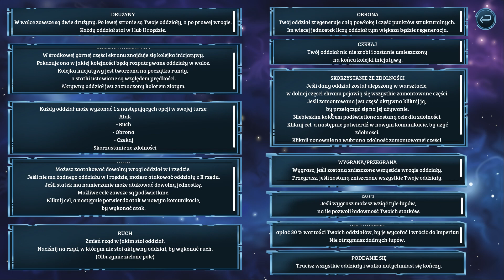(14) GALACTIC EMPIRE = Gameplay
Galactic Empire is a 2D turn-based strategy game where you, as the Commander, decide the fate of the entire universe. Expand your planet, explore solar systems, play cards in cantinas, modify your ships and conquer more planets.

In Galactic Empire, you will plan the actions of your Empire every turn. Here you will find options such as building upgrades, research, constructing ships and upgrading them. Turn-based battles against other Factions, an original card game, managing defense systems when attacked by other Factions, Diplomacy, population management and much more.

Choose your planet type.
Each of the planets has different characteristics, such as: resource deposits, food abundance, temperature, building fields, starting population, and even unique buildings.

Choose character class:
When you start the game, you choose one of three character classes: Architect, Scientist, General. Each of them has a set of unique abilities that you will improve and use during the game. However, nothing stands in the way of buying the other two ability packs. Each class determines your basic resource extraction, reduces costs
(buildings/research/ships), which significantly influences the strategy.

Specify victory conditions:
To complete the game, you will have to meet all the victory conditions you choose. (you can choose more than one)
- Technological development
- Maximum Reputation with other Factions
- Take over all planets
- Getting a certain amount of points

Buildings / Research / Ships
To develop your Empire, you will decide each turn which buildings to upgrade, research and construct spaceships. Level up your Empire to unlock new tech blueprints!

Population Management
The population in your Empire consists of 4 social classes: unemployed, workers, engineers, clerks. Manage them wisely by giving them the right job.

Ship Parts:
Each ship has specific slots for parts. Thanks to them, you can significantly change the parameters of ships, completely changing the combat use of a given unit.

Original card game
In the canteen you can buy a basic deck of cards and play an original card game. Remember to upgrade your deck later!

Factions:
You have to take into account that your actions affect your reputation with other Factions. Hostile factions will attack you while friendly factions will trade with you and maybe even allow you to colonize their own planets!

Build defense systems to manage them while defending your planet.

Explore the Universe:
When creating a game, you can specify the number of galaxies and solar systems. There can be up to 20 solar systems in each galaxy. There are various objects in each solar system, such as: Planets, Black Holes, Nebulae, Canteens, Asteroid Fields, Pirate Hideouts... Send spy probes and decide how you will use these objects.

Acts
From time to time, you will receive a variety of laws to sign that will affect the functioning of your Empire.

Rating:
The game has a built-in leaderboard where you can view all your completed matches and their results. Beat your records and test different strategies!

Achievement system built into the game!

Beginner friendly!
There are tutorials in the game. The missions are designed with beginners in mind, and are designed to familiarize you with the options that appear. As your Empire grows, you'll unlock more and more things.

The game offers 4 difficulty levels: Easy, Normal, Hard, Extreme.

The game contains over 40 minutes of original soundtrack.